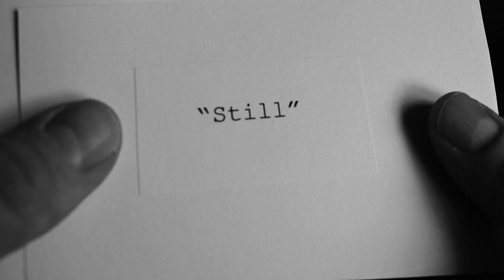Delivered [short film]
If you stop and think about it: any second, any day, anyone could drop anything they like through your letterbox...